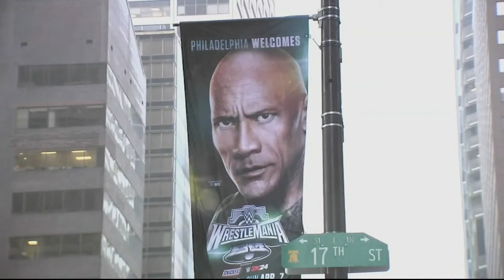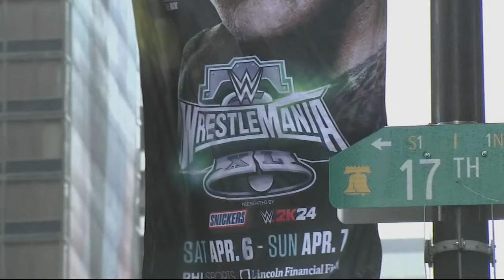'The Rock' trolls Eagles fans after arriving late to WrestleMania fan event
It's been 25 years since WrestleMania has been to Philadelphia.

While the city is showing the wrestlers Brotherly Love, Dwayne "The Rock" Johnson was getting booed on center stage Thursday at the WrestleMania 40 fan event at the Pennsylvania Convention Center.

He showed up about two hours late, and the crowd, standing on their feet the whole time for his arrival, was ready for a smackdown.